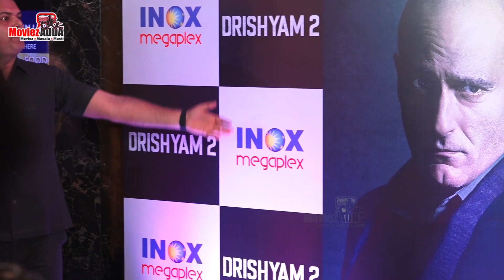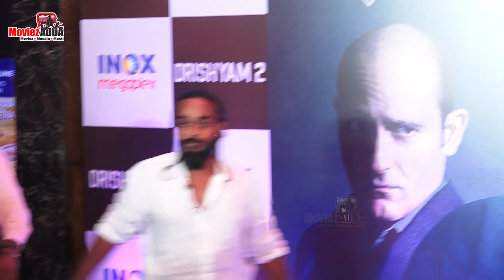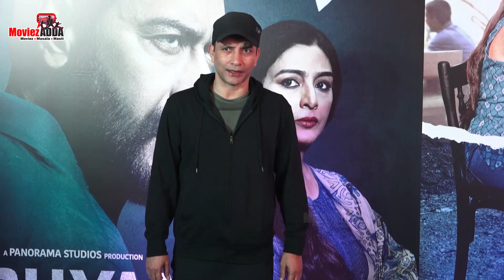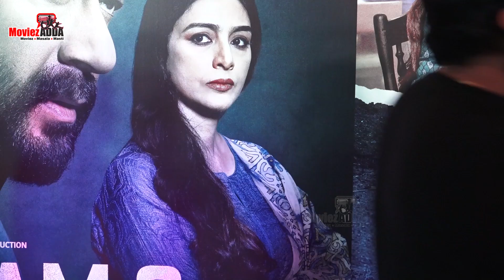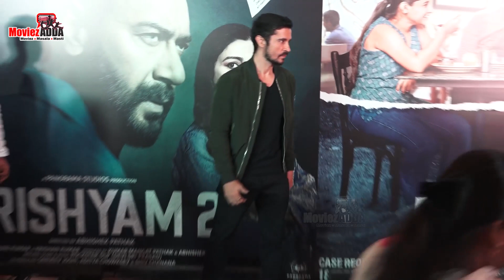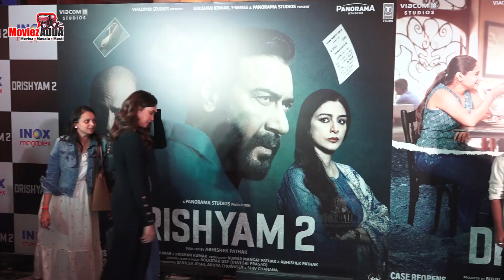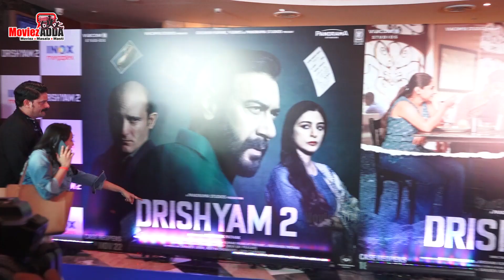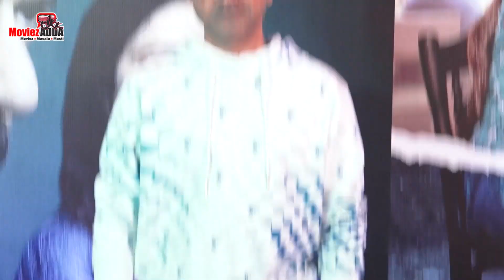Drishyam 2 Premiere | Ajay Devgn, Kajol, Shriya Saran, Tabu, Vidyut Jammwal, Ishita Dutta, Bhushan K